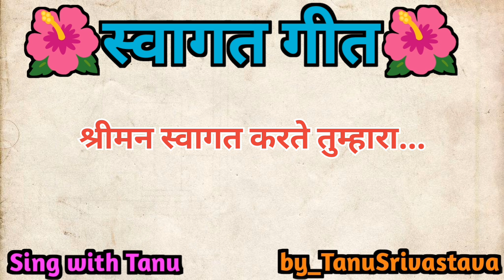स्वरचित स्वागत गीत||श्रीमन स्वागत करते तुम्हारा आके मान बढ़ाया है हमारा|Sing with Tanu||Welcome song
स्वरचित स्वागत गीत|| श्रीमन स्वागत करते तुम्हारा आके मान बढ़ाया है हमारा |लोकगीत||Sing with Tanu||Welcome song||